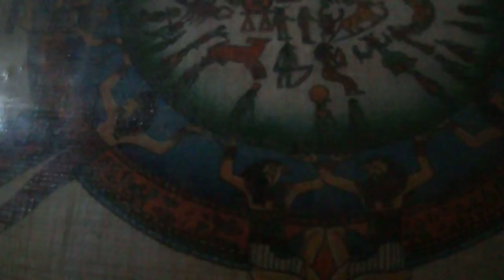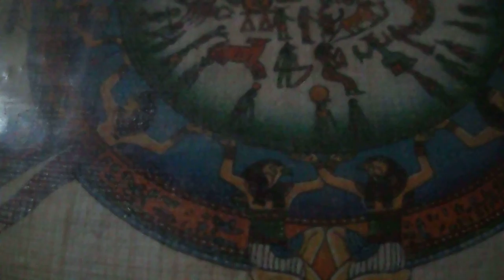Я не забуду никогда твои глаза, твою улыбку. Я пронесу через года(наброски)